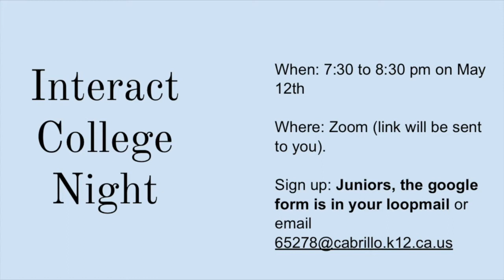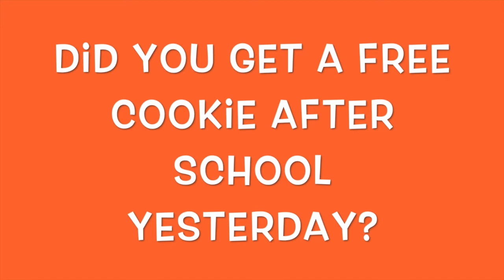Campus TV News 4-23-21